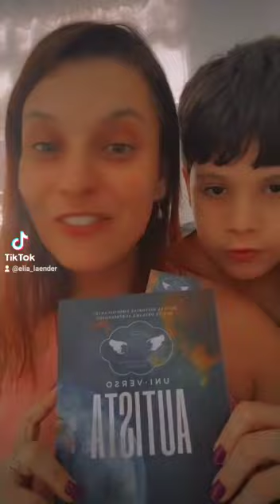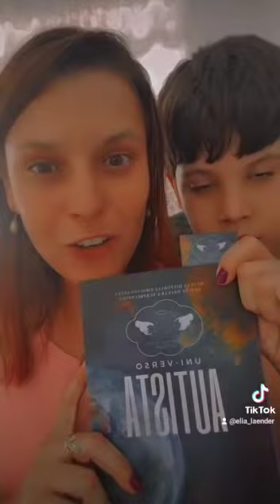Autismo o que é? Livro universo Autista conta experiencias de mães, como conviver dia a dia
Vídeo Professora Élia.
Local de vendas: Loreto Bookstore - Livraria em Divinópolis MG
WebLivraria em Divinópolis MG Abre às 10:00 Ligar para Ver rotas WhatsApp SMS para Entrar em contato Solicitar cotação Encontrar …

Web11/06/2020 · LORETO BOOKSTORE. (5 avaliações ) Onde Fica: Localização da empresas de Livraria Rua Moacir José Leite | Livraria em Divinópolis | Livraria em MG. Nome Oficial: …

A Síndrome do X Frágil tem origem genética e é hereditária. É causada por mutações no gene FMR1 (fragile x messenger ribonucleoprotein 1). Este gene é responsável pela produção da proteína Fragile X Mental Retardation (FMRP), que ajuda a regular a produção de outras proteínas que afetam o desenvolvimento de conexões importantes do sistema nervoso.

genetica-e-transmissao_2
Estudando os cromossomos de casos de Síndrome do X Frágil, pode- se observar uma falha na porção subterminal do braço longo do cromossomo X, chamada de sítio frágil. Por esta razão, esta condição recebe o nome de SÍNDROME DO X FRÁGIL.

cromossomo-x-fragil-e-normal
O mecanismo que origina a mutação presente na Síndrome do X Frágil é o aumento de cópias de Citosina-Guanina-Guanina (CGG), ou seja, a quantidade de DNA está aumentada no local do gene FMR1.

Em pessoas que não apresentam a SXF, o número de repetições de CGG varia de 6 a 39. Já nas pessoas afetadas pela Síndrome, o segmento CGG se repete mais de 200 vezes. Isto provoca o “desligamento” do gene FMR1, o que impede a produção da proteína FMRP. A perda desta proteína interfere nas funções do sistema nervoso e origina as características da Síndrome do X Frágil.

cromossomo-repeticoes-x-fragil
Homens e mulheres com repetições do segmento de CGG entre 55 e 200 são portadores da SXF, e são chamados de pré-mutados. Nesta fase, o gene alterado está ativo e estas pessoas, em geral, não apresentam sintomas. À medida que vai sendo transmitida, a pré-mutação tende a passar para a mutação completa e, nesta etapa, o gene deixa de funcionar.

Se a pessoa for do sexo masculino, terá a Síndrome do X Frágil. Se for do sexo feminino, ela poderá ou não ser afetada, pois além do cromossomo X com a mutação completa, ela tem no outro cromossomo X o gene FMR1 sadio. Isto pode, ou não, ser suficiente para que não ocorram sintomas da síndrome. Nas meninas, portanto, a SXF é menos grave do que nos meninos, ou talvez nem se manifeste.

TRANSMISSÃO
(por Martha Carvalho)

As mulheres portadoras da pré-mutação em um de seus cromossomos X podem transmitir o gene FMR1 normal ou alterado, com igual probabilidade, para seus filhos e filhas. O gene alterado pode ser transmitido como pré-mutação ou passar para mutação completa. Assim, tanto as filhas como os filhos de mulheres portadoras de pré-mutação têm 50% de chance de receber o cromossomo X cujo gene FMR1 é normal. Mas, se herdarem o cromossomo X cujo gene FMR1 é alterado, poderão ter a pré-mutação ou a mutação completa.

As mulheres que apresentam mutação completa em um de seus cromossomos X têm 50% de probabilidade de transmitir essa mutação completa ou o cromossomo X com o gene FMR1 normal para os filhos e filhas. Se herdarem a mutação completa, eles e elas poderão ser afetados pela Síndrome do X Frágil.

Os homens portadores da pré-mutação transmitirão o gene alterado para todas as filhas e elas também terão a pré-mutação. Transmitida de pai para filha, a pré-mutação não se transforma em mutação completa (Oberlé et al., 1991: Yu et al., 1991). Portanto, as filhas dos homens portadores da pré-mutação não são afetadas pela Síndrome do X Frágil.

Os homens afetados pela SXF, portanto com a mutação completa, transmitirão o gene alterado para todas as filhas. Porém, de modo diferente do esperado, o cromossomo X do pai afetado irá para as filhas apenas com a pré-mutação e não com a mutação completa (Willems et al., 1992). De algum modo, a mutação completa regride para pré-mutação e os espermatozóides dos indivíduos afetados têm apenas a pré-mutação (Reyniers et al., 1993).

CARVALHO, M. Síndrome do X Frágil – Guia para famílias e profissionais. Ed. Sociedade Brasileira de Genética, 2004 . (Pág. 11 e 12)